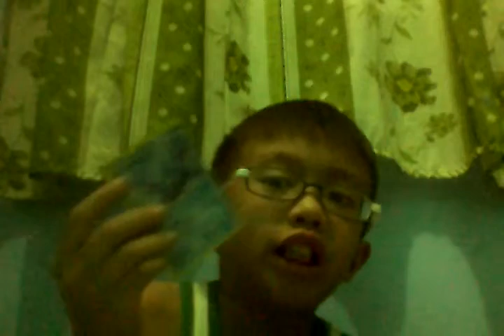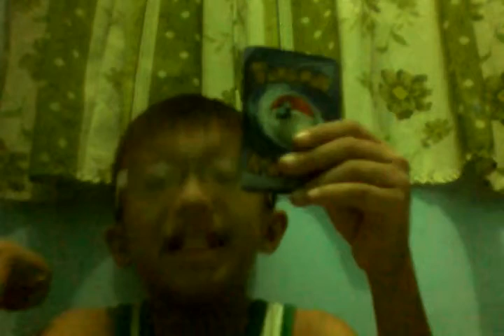Poem Section #8 | Selfish!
She is selfish...get it...sell fish!